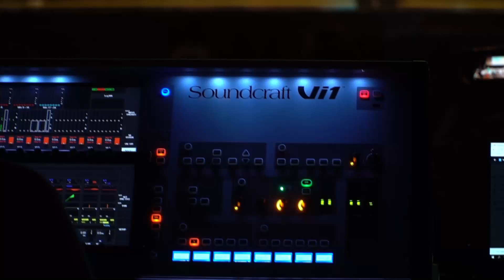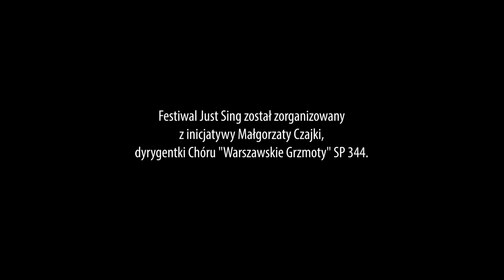I FESTIWAL JUST SING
Videorelacja Macieja Zawistowskiego z MEGA WYDARZENIA!!! Z inicjatywy niesamowitej dyrygentki Chóru SP 344 "Warszawskie Grzmoty" i nauczycielki muzyki w SP 344 Małgorzaty Czajki 23 XI 2018 odbył się I Festiwal JUST SING, w którym wzięło udział 6 białołęckich chórów szkolnych - razem blisko 400 super śpiewających dzieciaków!!! Fundacja AVE wspierała to wydarzenie razem z Białołęckim Ośrodkiem Kultury, Galerią Północną i innymi partnerami. 21 i 22 XI chóry uczestniczyły w warsztatach muzycznych, a 23 XI w konkursie, który odbył się na scenie Białołęckiego Ośrodka Kultury. Znakomite jury - prof. Katarzyna Sokołowska, mgr Joanna Łukaszewska i mgr Barbara Hijewska przyznało 3 Brązowe Pasma i 3 Złote Pasma! A wieczorem, o g. 18, w Galerii Północnej chóry dały znakomity koncert, którego wysłuchało kilkaset osób. Na finał - połączone chóry z całą mocą wyśpiewały "Hymn III Tysiąclecia".